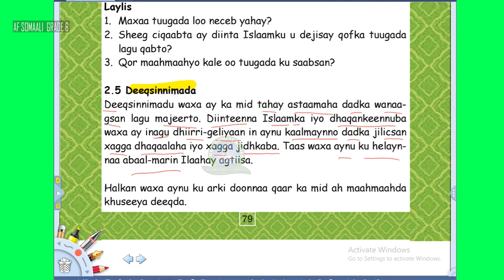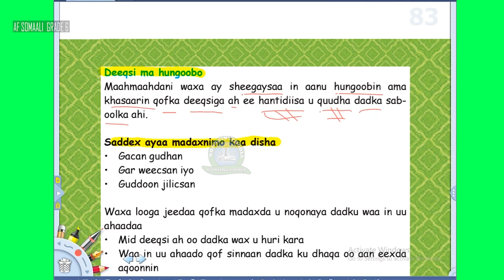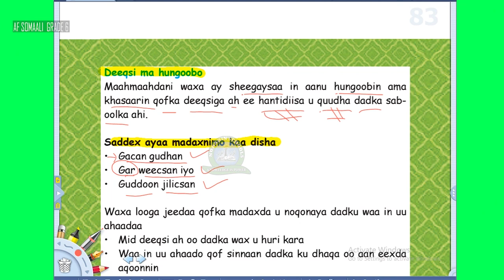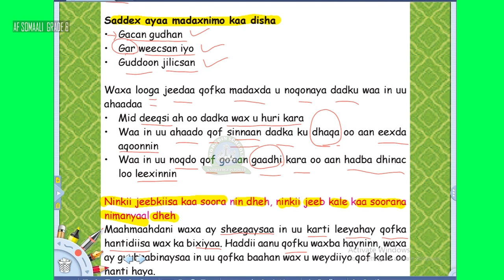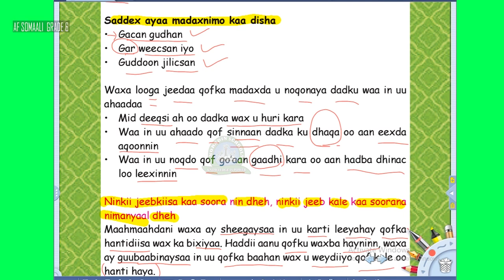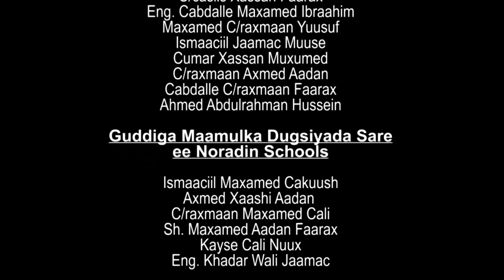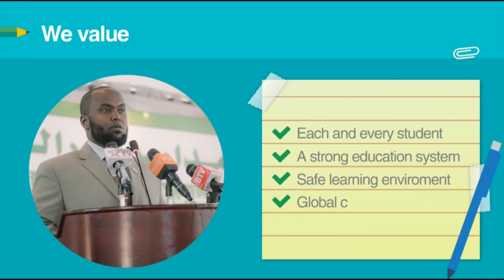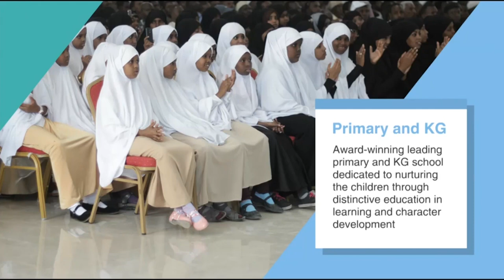GRADE 6 SOMAALI 03 05 2020